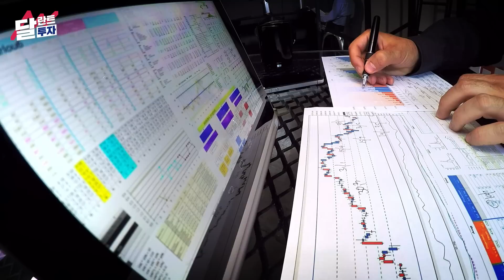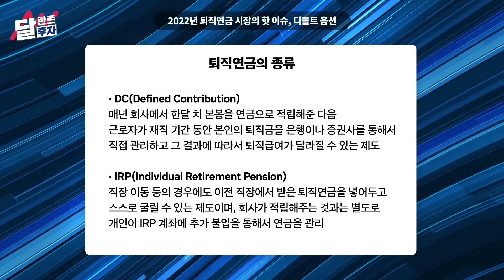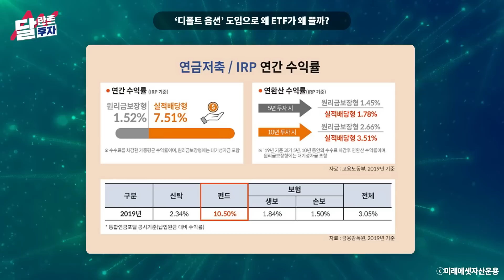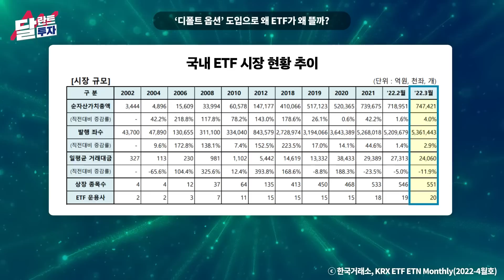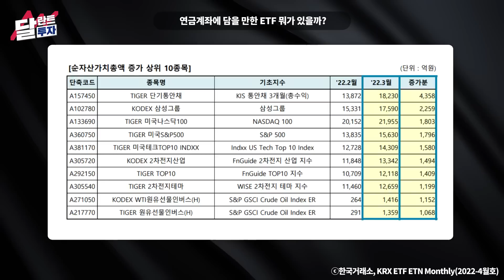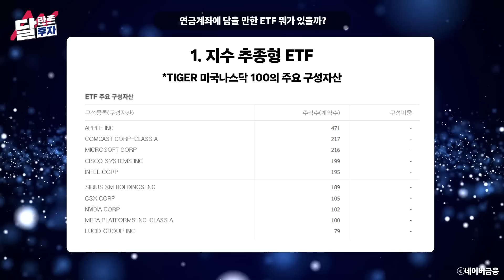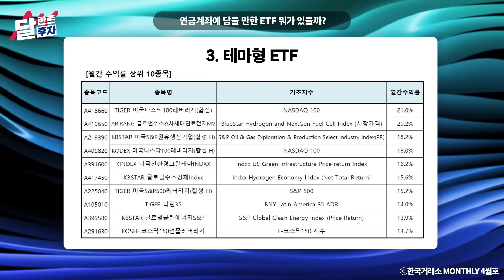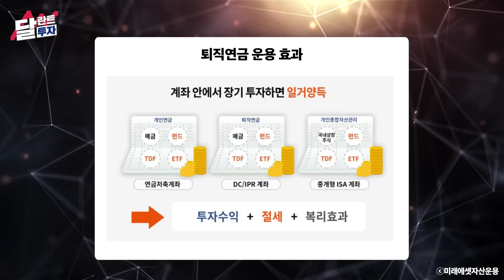주식투자자가 꼭 알아둘 300조 퇴직연금 개편 (ft. 디폴트옵션)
00:40  디폴트 옵션이란?
03:02  무려 300조 대형 자금이 이동할 곳
10:14  머니무브에 뜰 ETF 3가지